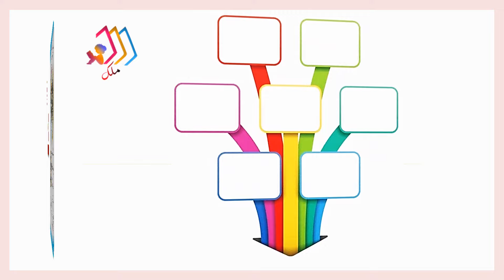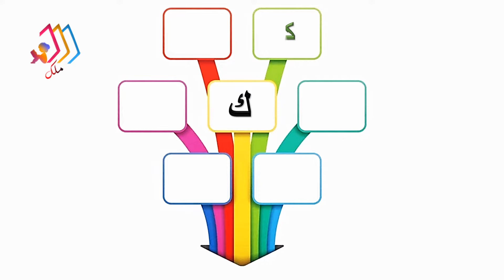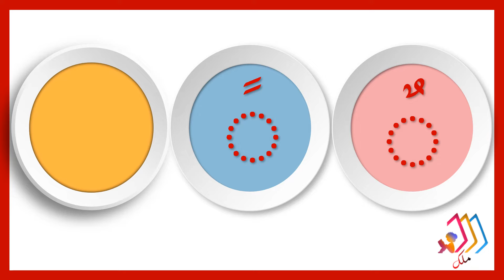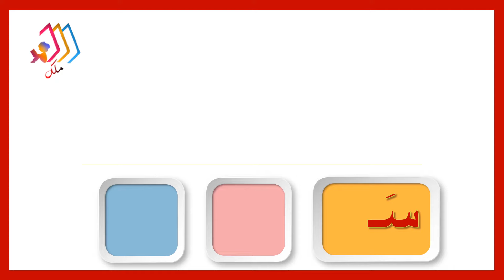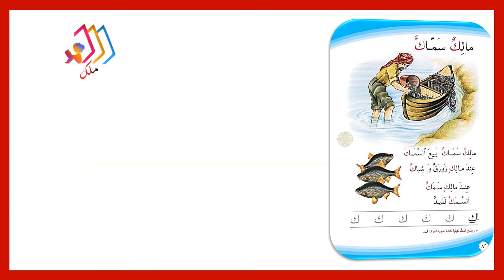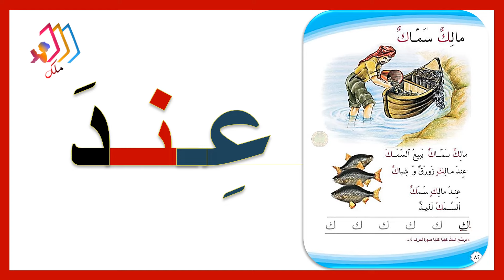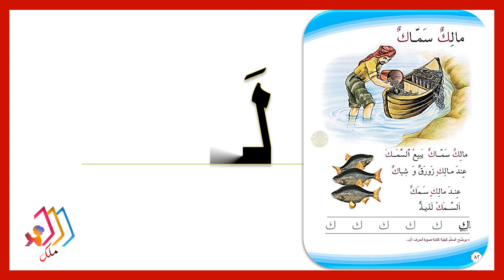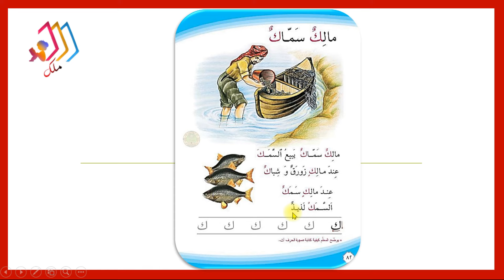مالك سماك تهجي بالطريقة الابجدية للصف الاول الابتدائي قناة ملك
مَلك
بوق نديم
قراءة الصف الاول دار نوري
تهجي دار نوري
لغة عربية
قراءتي
مالك سمّاك تهجي خلدوني ومقطعي